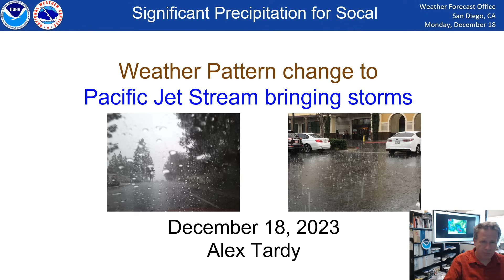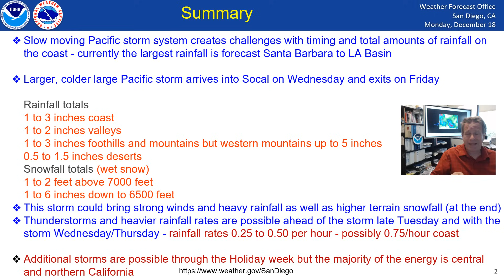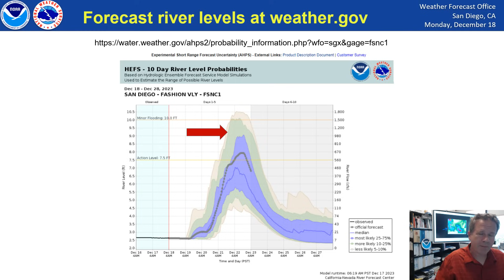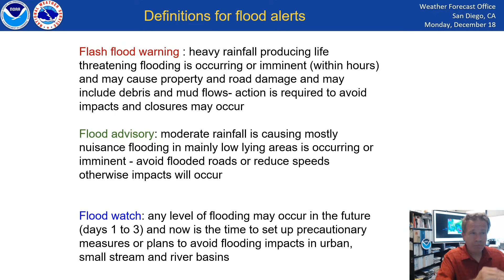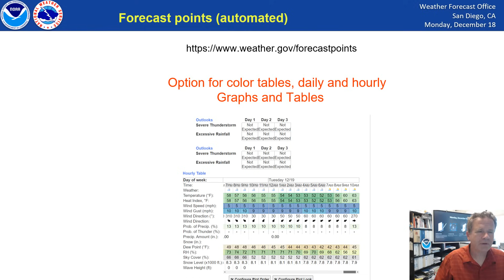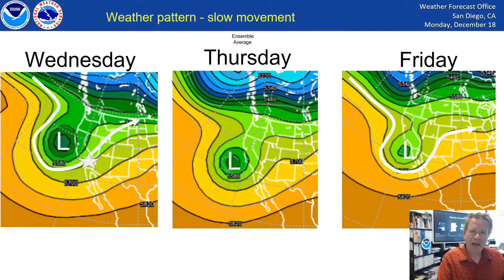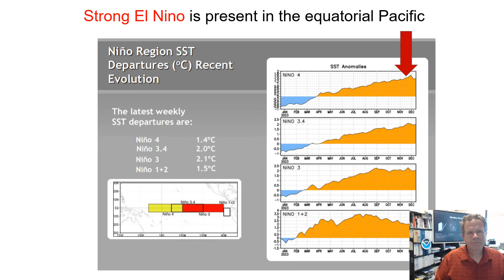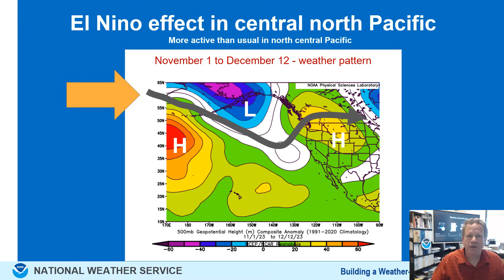Slow moving storm system to bring significant precipitation - NWS San Diego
Southern California is expected to get its first significant storm of the winter for Wednesday to Friday. Heavy rainfall is expected especially on the coast and foothills with wet snow near and above 7000 feet. The rainfall could be excessive and cause urban and small stream flooding.